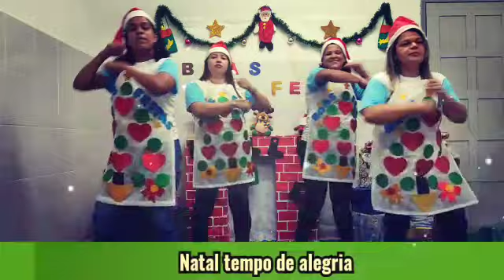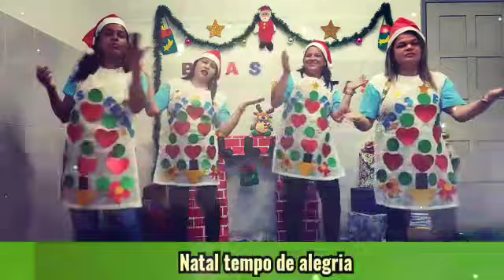Musicais de Natal